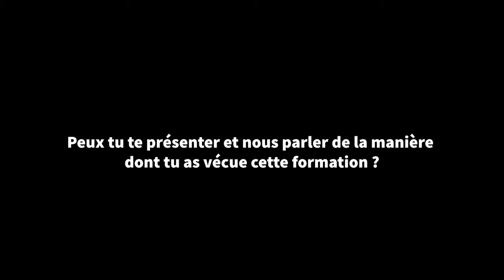#1 - Formation classe virtuelle "psychotrauma" - Témoignages de M. LAKS, S. PIQUEMAL et N. AUCHER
Formation en Classe Virtuelle « La prise en charge du psychotraumatisme : outils de compréhension et de stabilisation (module 1) et outils de confrontation (module 2) »

Témoignages de participants – Sessions d’Avril et Mai 2020